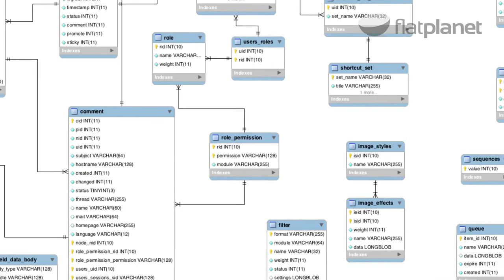How to Outsource Data Profilers? [BPO 101]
This week on BPO 101 Mary teaches us how to Hire Outsourced  Data Profilers from the Philippines.

Learn how to hire other outsourced virtual staff from the Philippines with our web series BPO 101